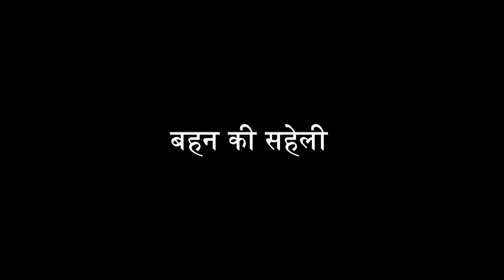Tv Series 70 | Hindi Tv New Show | Tv Serial Latest Episode